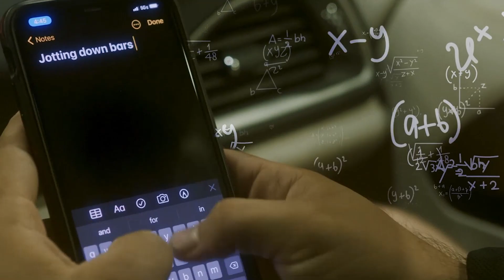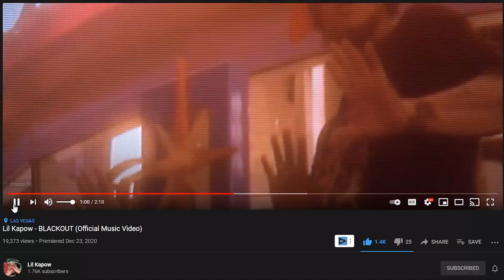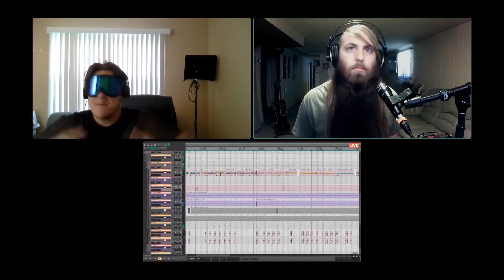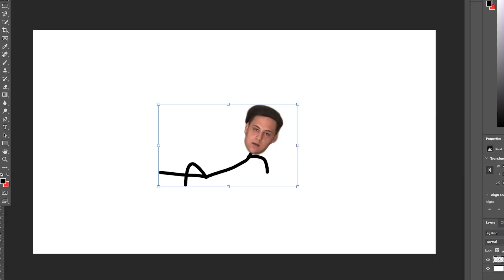Minecraft Interviews - Billy Marchiafava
Leave a like on the video, it would really help me out.